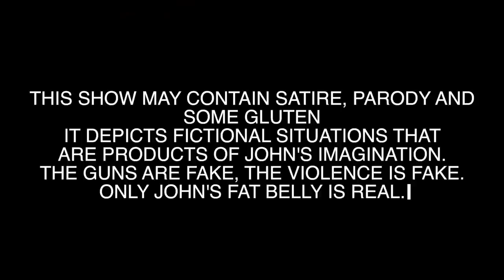❤ Zuckerberg and the EU ❤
Zuckerberg is not taking us serious.
Samsung tries.
HTC is coming out with a new phone.

JHONNY OUT!!!

ep. 105